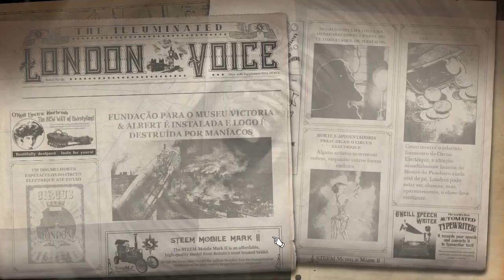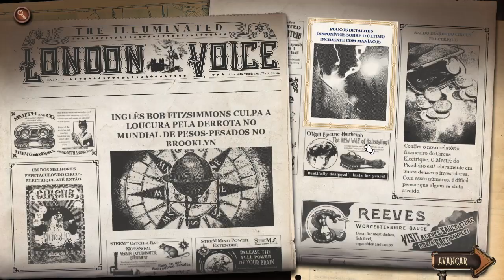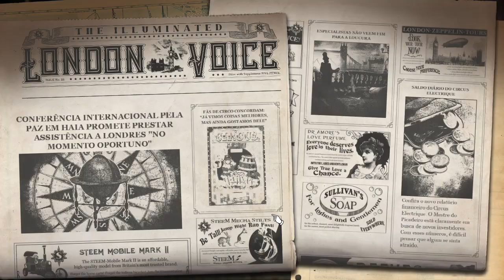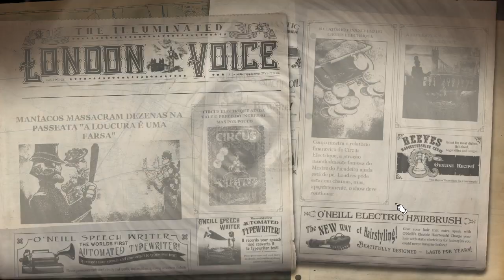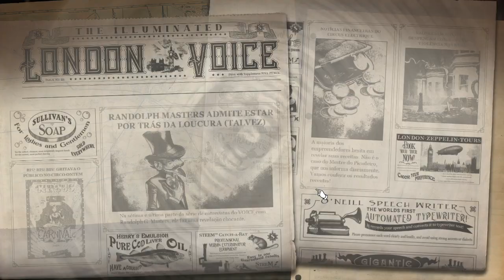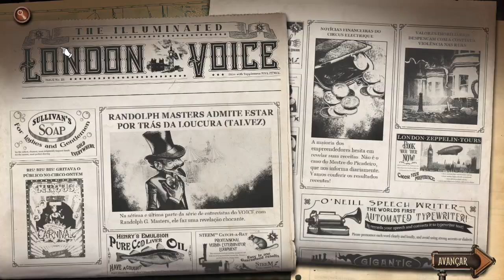Circus Electrique : O MELHOR SHOW ATÉ AGORA !!! - Gameplay PT-BR #15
Pagina Facebook: Ze-Mezenga-Gaming